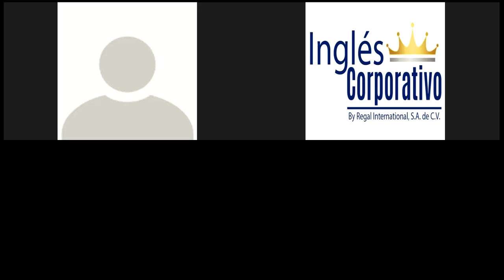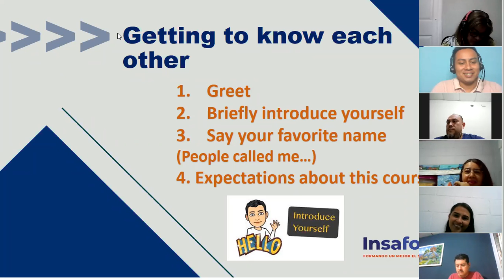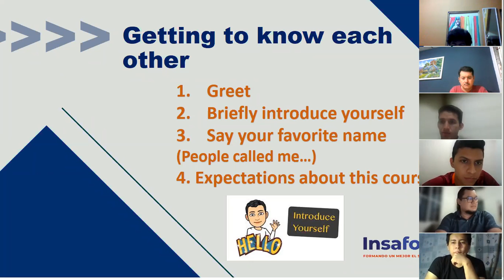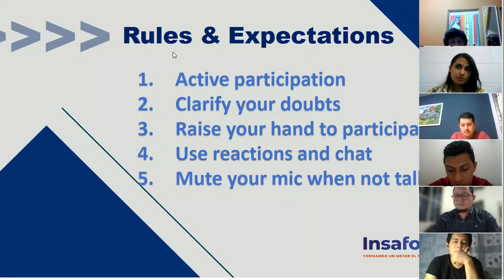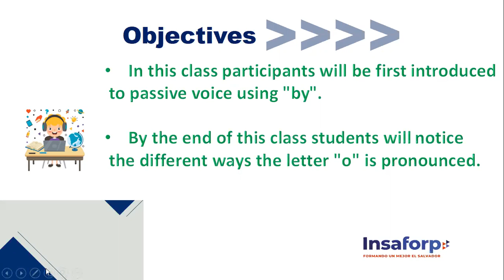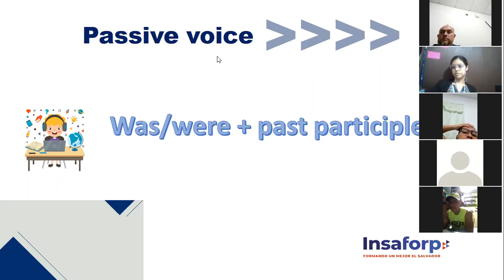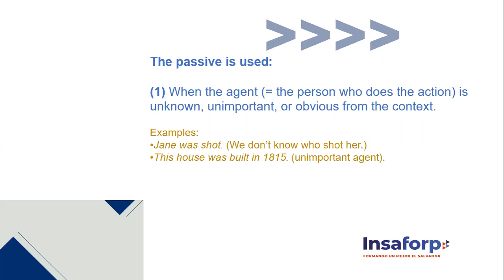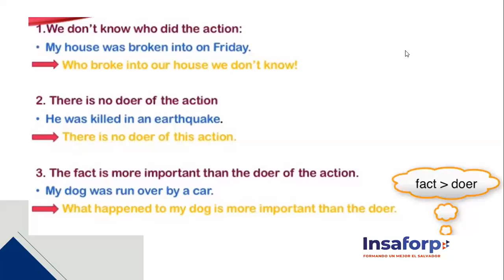Ingles Corporativo-Session One: It's worth seeing. Passive Voice